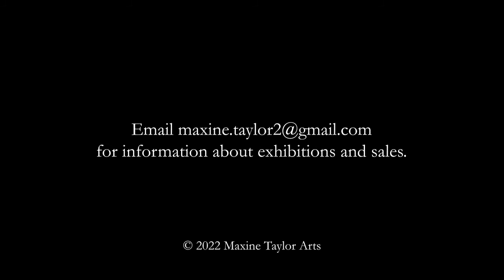Maxine Taylor Arts: Alley Masterpieces